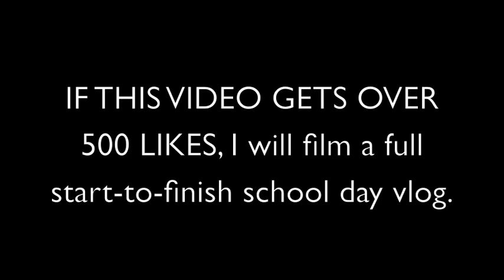SCHOOL VLOG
stalking isn't okay, UNLESS its...

500 THUMBS UP and I will film my school day from start to finish (mostly) next time!

xoxo